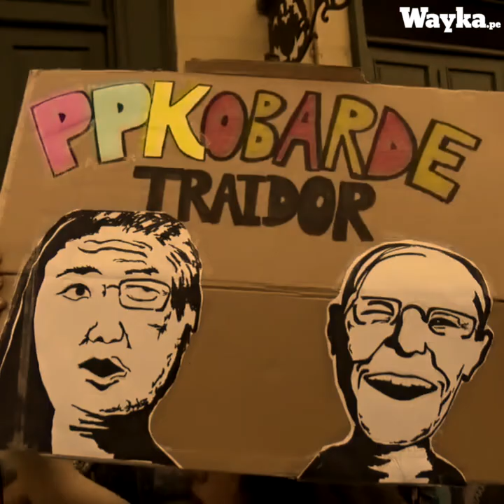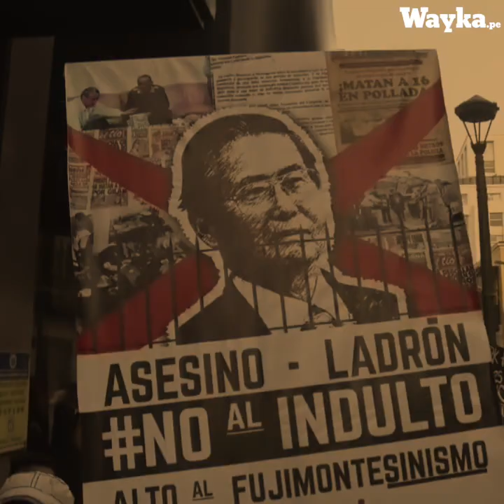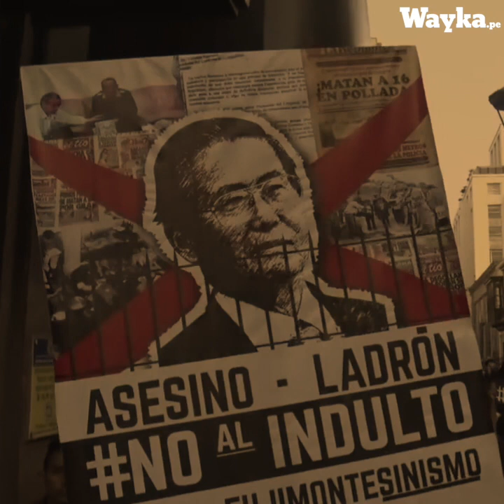El indulto de la impunidad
El Tribunal Constitucional avaló el indulto que PPK le dio a Alberto Fujimori. Aquí un Memorex de cómo se dio esta gracia presidencial. ¿Lo negociaron?